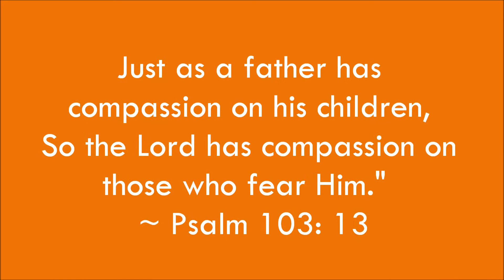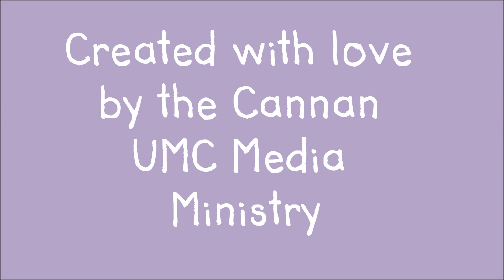Father's Day 2014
A collection of pictures submitted for Father's Day.